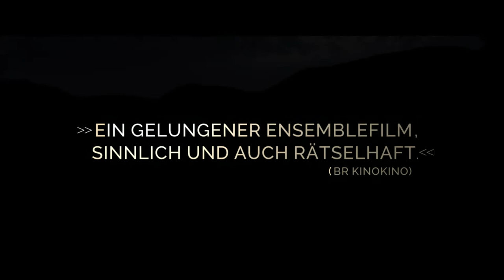5 Frauen | Auf DVD und digital | Offizieller Trailer HD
Marie, Anna, Ginette, Nora und Stephanie sind Freundinnen seit Kindertagen. Wie jeden Sommer treffen sich die fünf Frauen auf dem südfranzösischen Landgut von Maries Eltern, um ein ganzes Wochenende nur unter sich zu sein. Doch ihr Wiedersehen wird gleich in der ersten Nacht gestört von einem Unbekannten, der ins Haus einbricht. In einem Moment des Überschwangs geschieht ein Unglück und so stehen die Freundinnen am nächsten Morgen vor einer Leiche, die sie möglichst unauffällig verschwinden lassen müssen. Als ein attraktiver Fremder auftaucht, der behauptet seinen Bruder zu suchen, wird die Freundschaft der Frauen auf eine harte Probe gestellt.

In seinem außergewöhnlichen Regiedebüt vor der Traumkulisse Südfrankreichs lässt Bestsellerautor Olaf Kraemer fünf Frauen in einem aufregendem Wochenende voller Erotik und menschlicher Abgründe die Tiefen ihrer Freundschaft ausloten. Dabei kann er sich voll auf seinen frischen Cast um Julia Dietze und Odine Johne verlassen, der die Bezeichnung Frauenpower in jeder Hinsicht rechtfertigt.

Mit: Julia Dietze (Stephanie), Odine Johne (Ginette), Anna König (Marie), Korinna Krauss (Anna), Kaya Marie Möller (Nora), Mickey Hardt (John), Stefano Cassetti (Marek) | Buch & Regie: Olaf Kraemer | D 2016